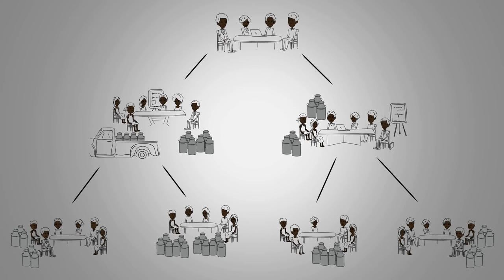Innovation platforms for dairy development in India and Tanzania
This animation describes how ILRI-supported innovation platforms have helped to improve smallholder milk production in Tanzania and India through the MilkiT project.

The script was authored by Thanammal Ravichandran, Brigitte L. Maass, Paul Mundy, Alan J. Duncan and Peter G. Ballantyne.